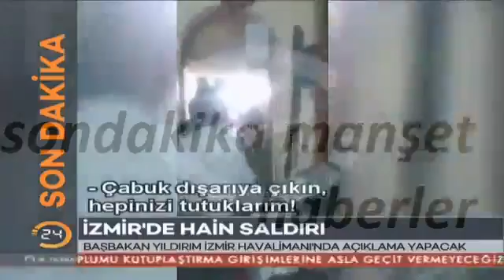FETÖ'cü komutan 15 Temmuz'da Ankara'da cami bastı